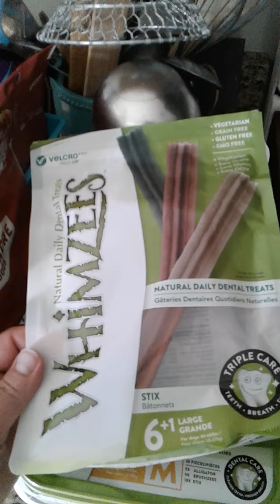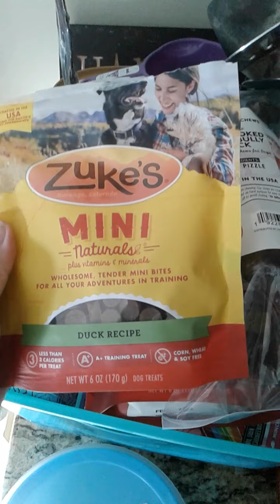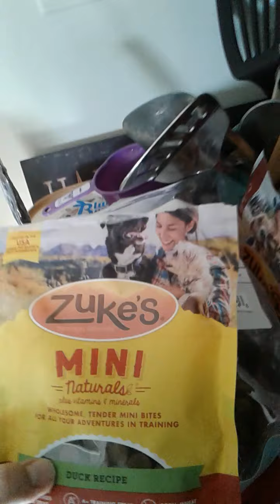Look who made an appearance!